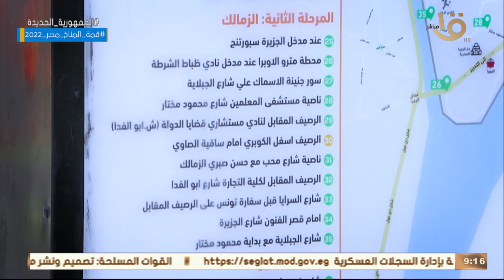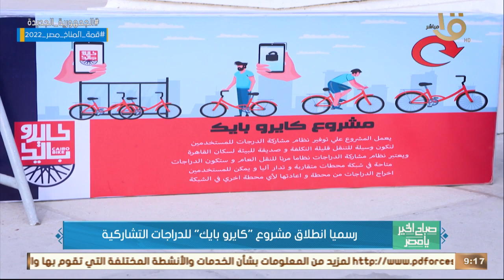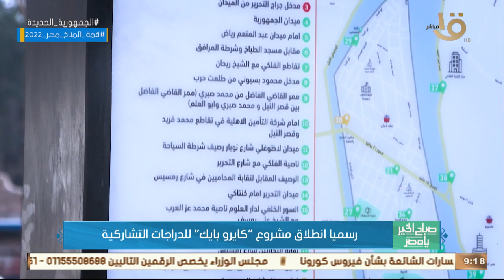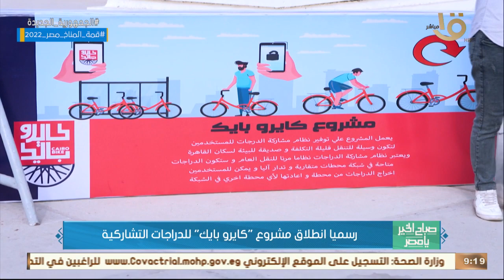مع انطلاق مشروع "كايروبايك"كيف يساهم النقل المستدام في مواجهةالتغيرات المناخية؟المهندس محمدسامي يجيب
صباح الخير يا مصر | مع انطلاق مشروع "كايرو بايك" كيف يساهم النقل المستدام في مواجهة التغيرات المناخية؟ المهندس محمد سامي يجيب